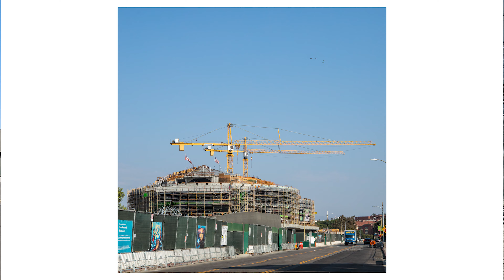My Last POV Street Photography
Gear I Use:
Canon 6DMII
Canon 50mm F 1.8
Canon 24-70mm F 4 L
K&F Concept 77mm Variable Fader
GoPro Hero 8 Black
Ulanzi FALCAM F38
Dell XPS 15 inch
USB Microphone ZINGYOU ZY-UDI